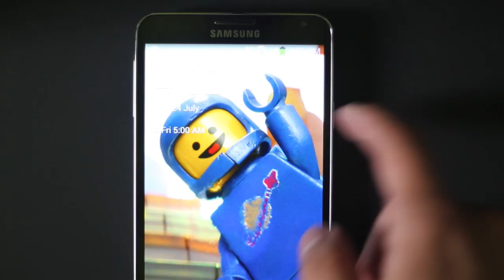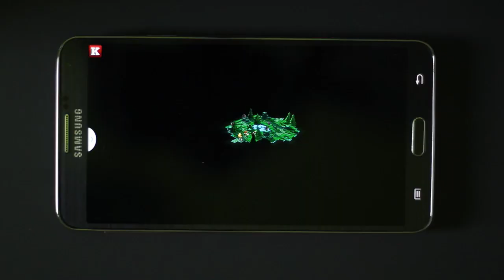Lionheart Tactics Review en Español • ENTER.CO